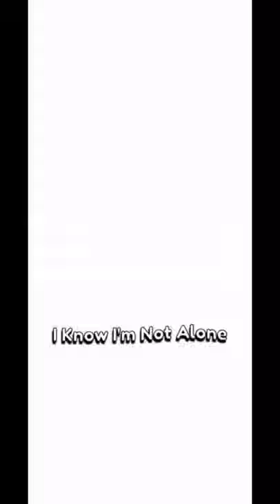japan girl sexy tiktok